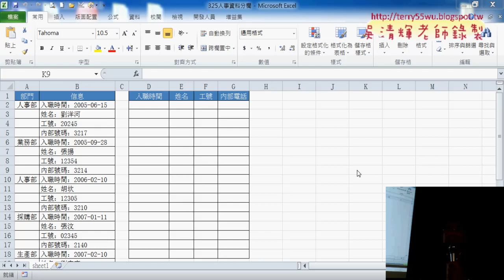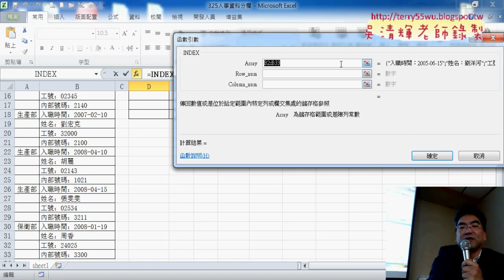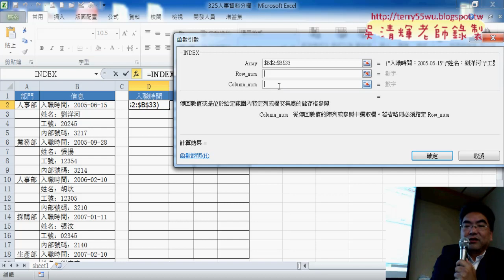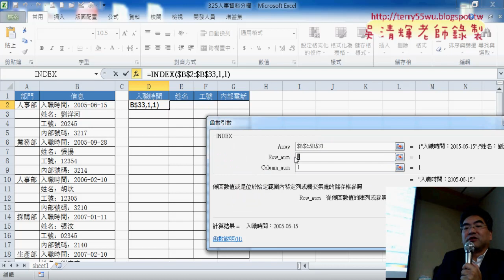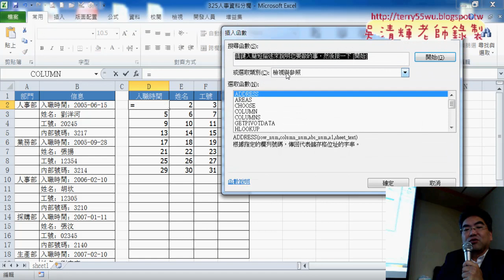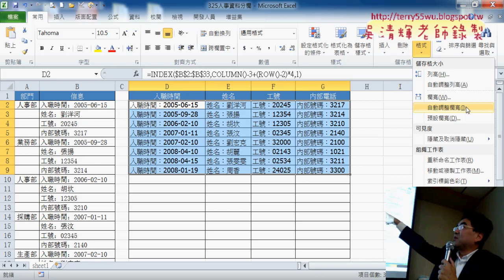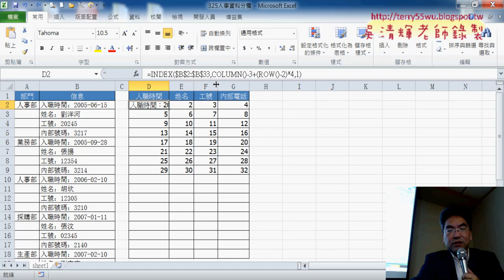01 325人事資料單欄轉四欄用INDEX函數